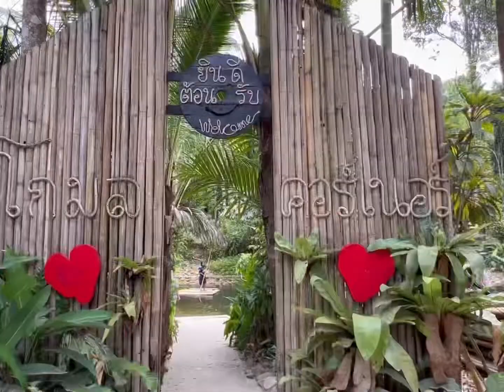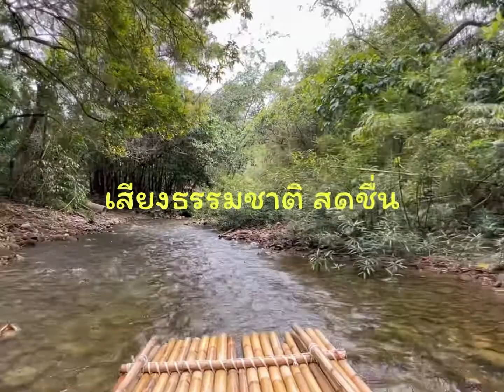ล่องแพไม้ไผ่ วังเคียงคู่